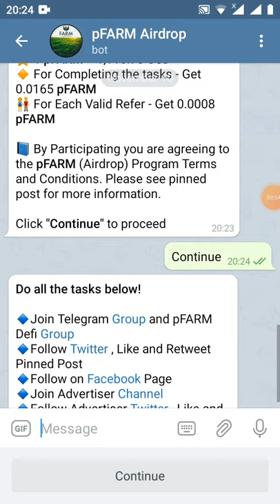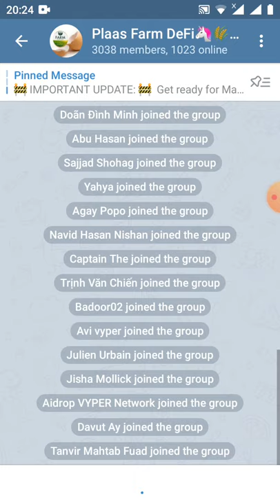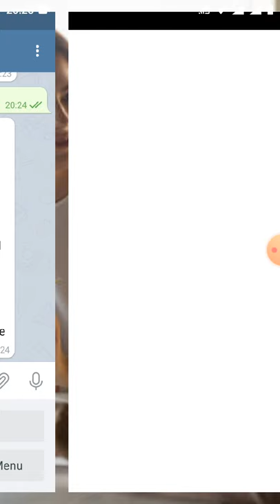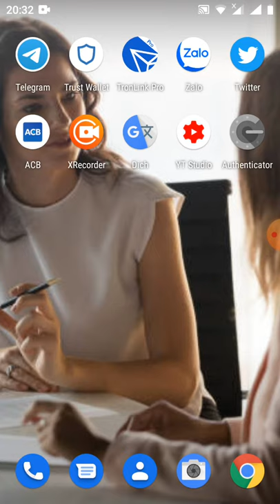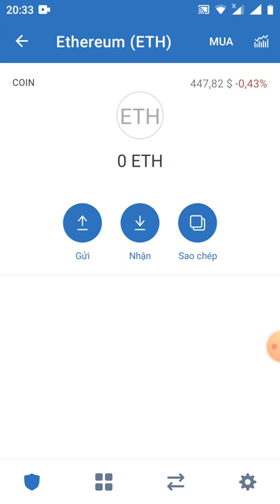HD nhận 0.01PFARM ~20$ đã lít sàn uniswap